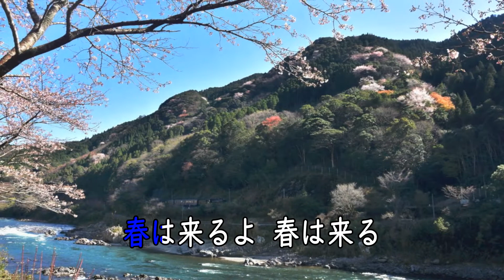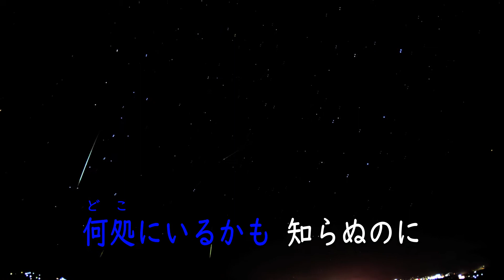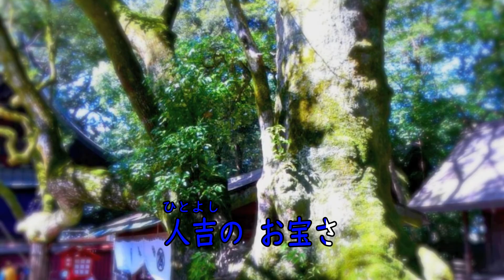人吉音頭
プリンスレコード日向野まち子の新曲です。

人吉においで
歌手：日向野まち子
作詞/作曲：黒岩智行
編曲：山之内馨
動画：村田利秋
録音/制作：プリンスレコード